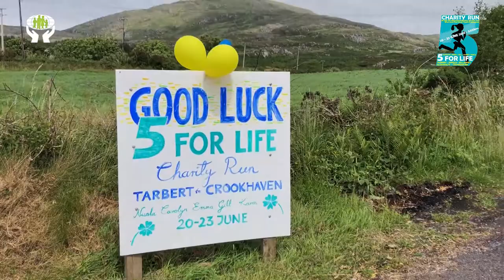5 For Life Charity Run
5 For Life Charity Run is a 330Km challenge been undertaken by Emma Jepson, Carolyn Daly, Gillian Newman, Nuala Hodnett and our own Karen Hegarty.
The five will set out from Tarbert in Kerry tomorrow, each running 18km a day, and take in Dingle, Killarney, Clonakilty and Skibb before inviting friends and supporters to join them running and walking from Schull and Goleen on the final leg to Crookhaven on Saturday, June 23rd.
They hope to raise thousands for hospices in Marymount and Bantry and West Cork’s Feel Good Youth Programme.
The best of luck ladies, we will be cheering you on when you run through Skibb on Saturday.